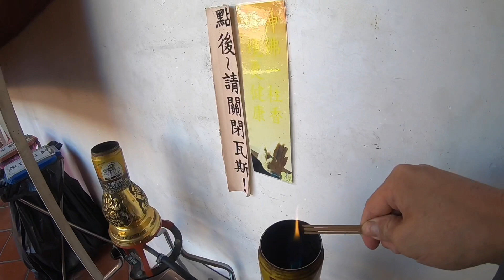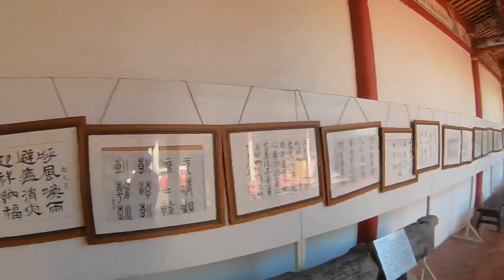【跟著阿鴻跑廟趣】只有半間的廟？🧐彰化元清觀（天公廟）🏮全臺三間半⛩